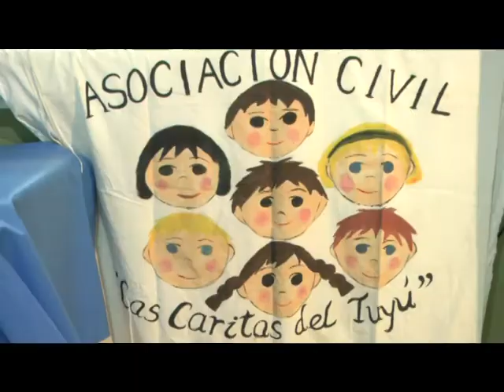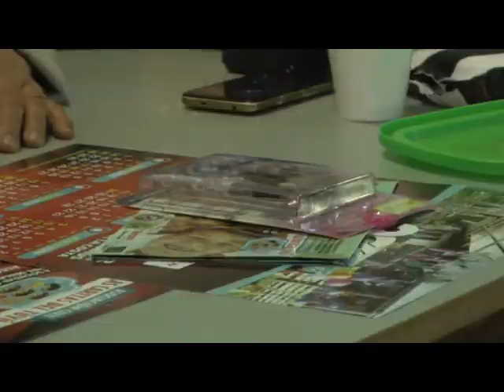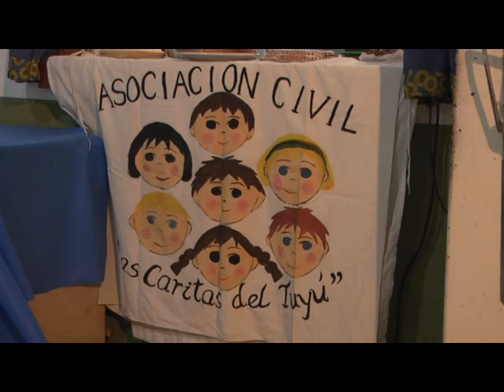BINGO A BENEFICIO DE CARITAS DEL TUYU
ENTREVISTA: MARCELA FABERO